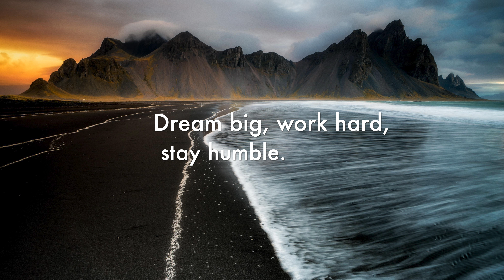guNy - Pokora (prod. by Andyr)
Album ,,Rovnováha" vychází 2023